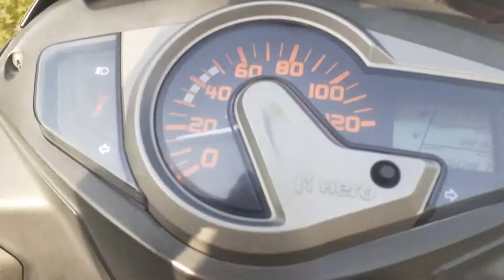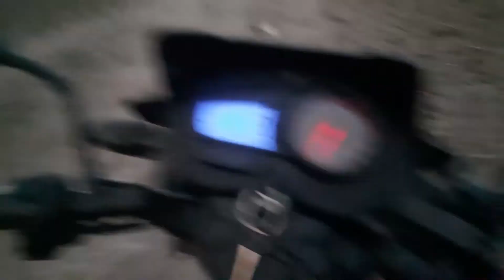Kya YouTube Family Hamen Bhi Support Karegi😭😭